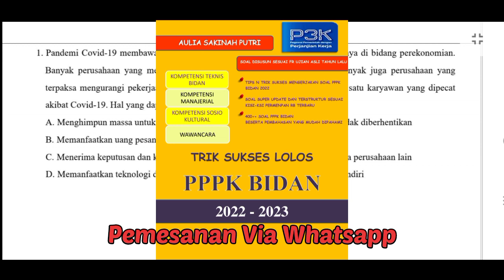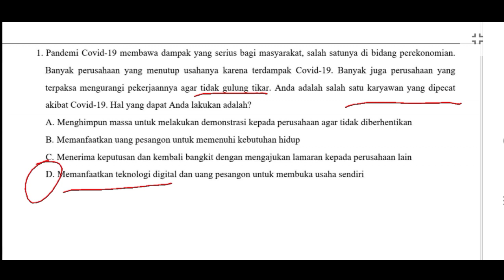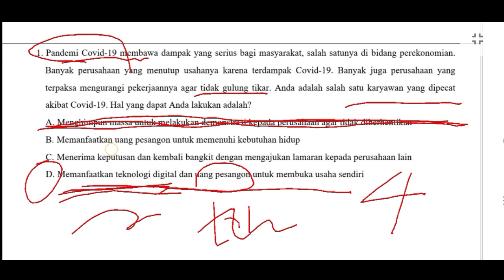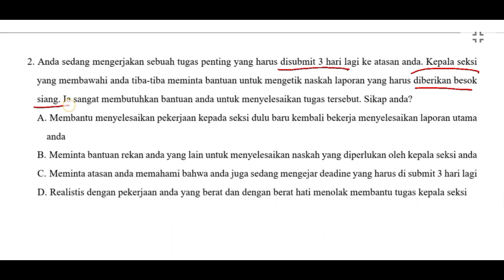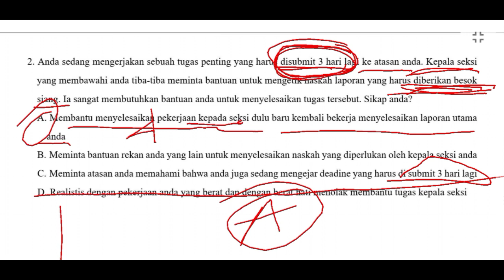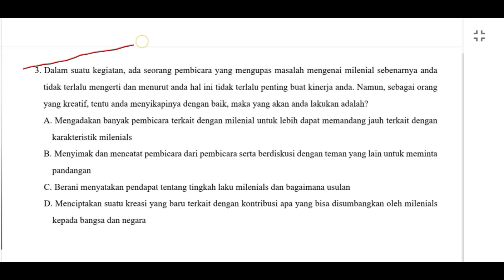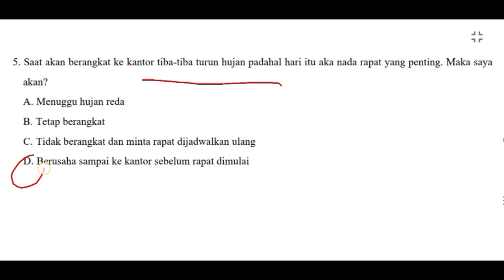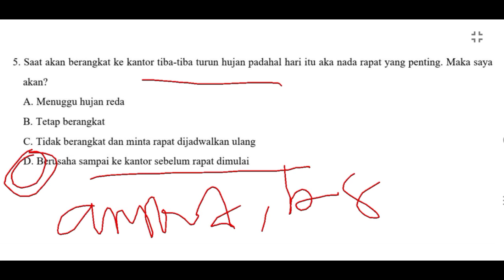KUPAS SOAL TES KOMPETENSI MANAJERIAL PPPK 2022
Halo teman teman semua, kembali lagi dengan aku. Di video kali ini aku bakalan Mengupas Soal Tes Kompetensi Manajerial Pppk 2022. Terima kasih.
Selamat Menonton :)
Untuk kalian yang mau order ebook pppk bisa hubungi nomor whatsapp berikut ini :